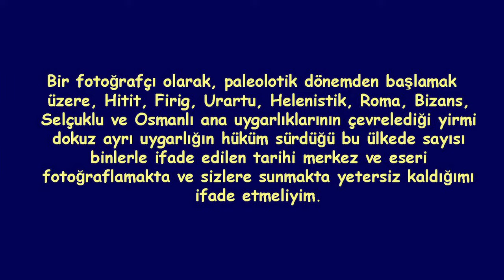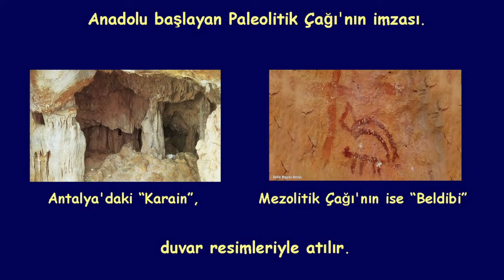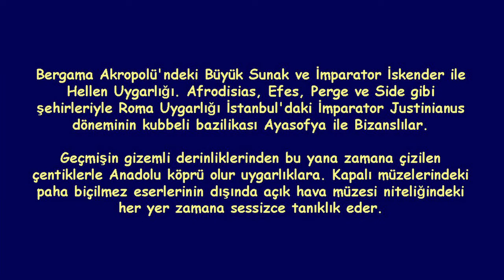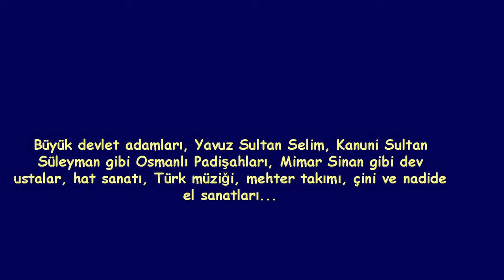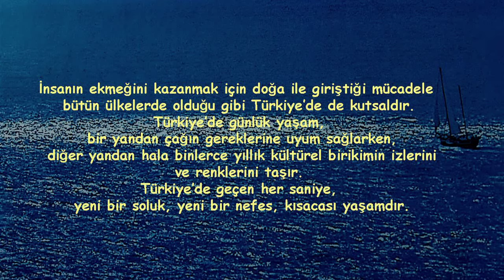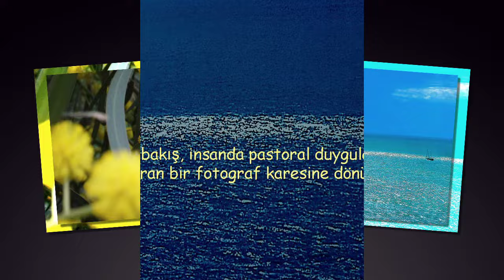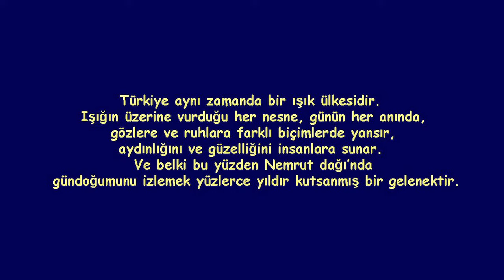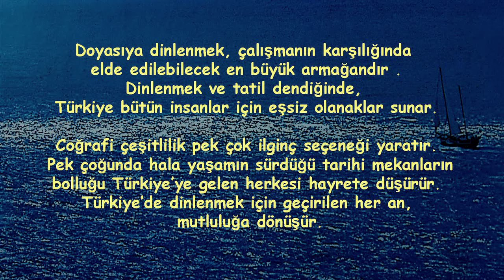TÜRKİYE 2019 ZEYNEL YEŞİLAY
TURKEY AN ENDLESS POEM

Anatolia has been a cradle of civilisation and culture at every stage of the enchanting adventure of mankind's existence. In the struggle between mankind and nature, Anatolia has been the scene of man's attempts sometimes to understand what is happening at the periphery and sometimes to dominate it, his revolts and rebellions, and his love and acceptance of the irresistable power of nature, at every stage of his existence.

Anatolian Turkish Civilisations In the cultural mosaic of Anatolia's 600.000 years of history, the Turks reached the doors of Anatolia at the Battle of Malazgirt in 1071 to add in their own turquoise colour. By 1299, the Seljuks added their mind and the feelings of their hearts to every stone of the bridges, roads, caravansarays, palaces and mosques they built, and gave a new identity to the landscape and to the country's culture.

The Ottoman Empire In 1299, the Ottoman Empire was established in Anatolia under the administration of Osman Bey of the Turkish Oymak Beyleri. This empire with its power, discipline, justice, its accumulation of culture, and its service of humanity, governed Anatolia for a long period of time that lasted 600 years. With the conquest of İstanbul in 1453 and the destruction by Sultan Mehmet the Conqueror of the Byzantine State, which had been the cultural and political inheritor of the Eastern Roman Empire, the 'New Age' was ushered in.

The Ottomans also produced great statesmen, and rulers such as the padishahs Yavuz Sultan Selim and Kanuni Sultan Süleyman, great masters such as the architect, Mimar Sinan, caligraphy, Turkish court music, the Mehter military bands, ceramics and rare and precious handicraft. The Period of the Turkish Republic The most valuable thing that nature has taught man during his phase of becoming human is undoubtedly the philosophy that "everything is born, grows and dies". This is true even of the states like the Ottoman Empire.

 Under the leadership of Mustafa Kemal Atatürk, the colours of red and white were added to the turquoise blue of the Ottomans in the cultural mosaic of Anatolia, which had been of such a type as to cause wars that started and ended epochs. The grandchildren of the great state, from the highest to the lowest, from Çanakkale to Erzurum, have proved to the world what a great nation they are. The date of 29th October 1923, was set for the foundation of the Republic of Turkey.

The area of Central Anatolia, from which many years ago the Hittites founded their capital rose to become the greatest state of their time, also raised up another small town, which Mustafa Kemal chose to be the capital. He gave it in faith to the Turkish nation, which has made Anatolia into its own homeland, which from time immemorial to the present has given birth in pain to civilisations and nurtured states in its arms. To bring this new state to the level of contemporary civilisations, Atatürk created a secular, democratic, youthful, dynamic and modern Turkey by instituting reforms in every domain, from the administration to the alphabet, from industry to clothing.

In this book, Atatürk's Turkey has been photographed at the contemporary level it has reached today in its own distinctive way of life, culture, folklore and natural riches. The Turkey of our times is a country whose values are directed towards the horizon of the 21st century, with Atatürk's motto, "PEACE AT HOME; PEACE IN THE WORLD", with the importance that it gives to international friendship and peace, with the Mausoleum it has constructed for its Great Father, with the bridges that join Asia to Europe, with its dams, with its universities, with its developments in industry and tourism, with its natural richnesses, and with its people who are aware that most importantly of all they own this and are mindful of the 600,000 years of history.